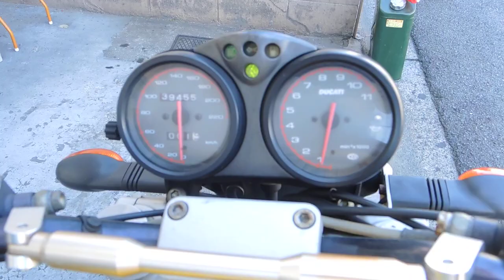ドゥカティ M400 エンジン セル 一発 始動 ＆ 社外 マフラー 音 はこんな感じです。